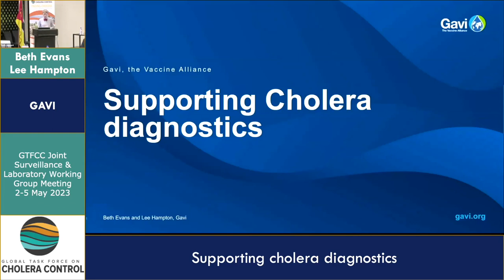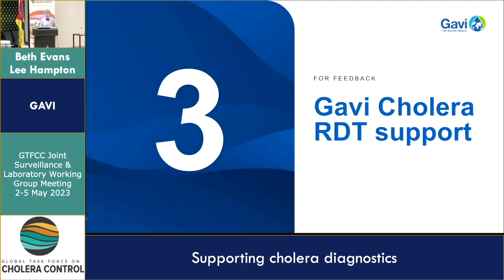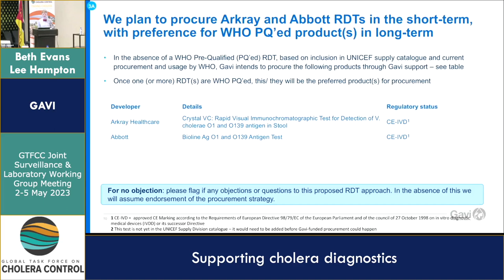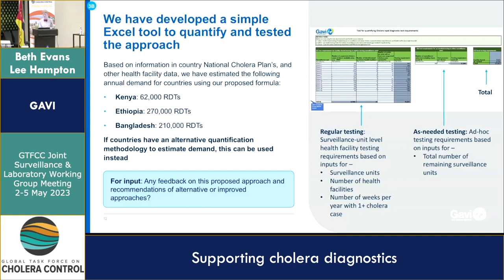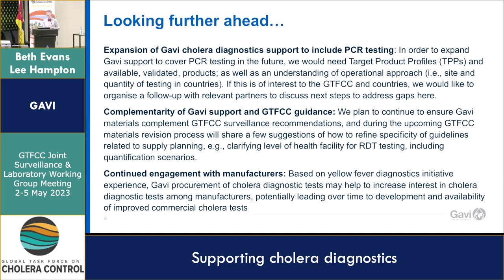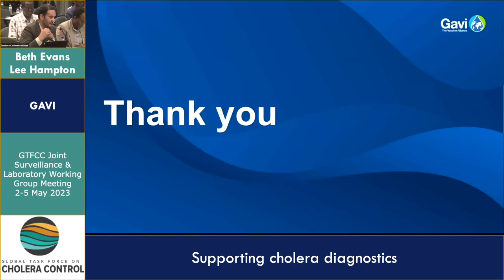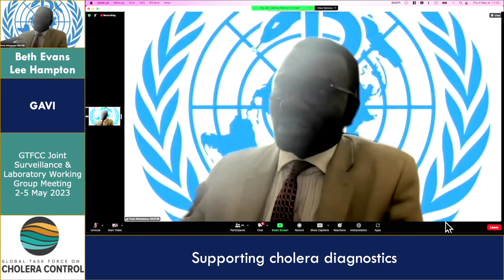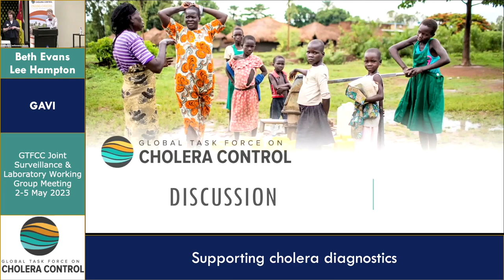Beth Evans & Lee Hampton